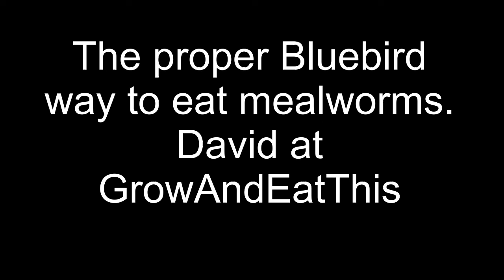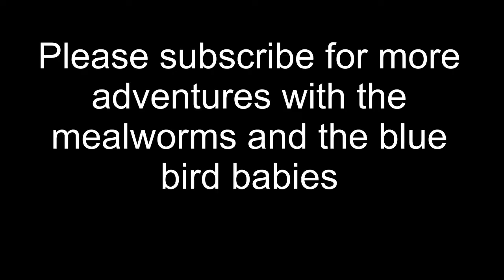Bluebirds babies and mealworms : Eastern Bluebirds in the nest boxes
bluebirds mealworms Bluebirds feeding babies. Feeding babies Mealworms. Bluebirds with babies in the nest box. Attracting bluebirds.